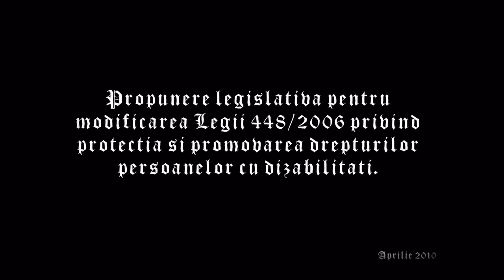Proiect indemnizatie handicap - IV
Proiect de modificare a Legii 448/2006 privind protectia si promovarea drepturilor persoanelor cu dizabilitati